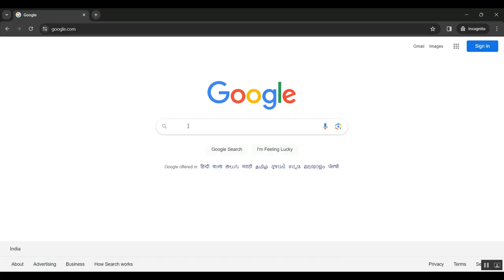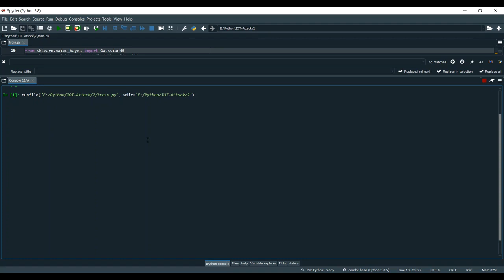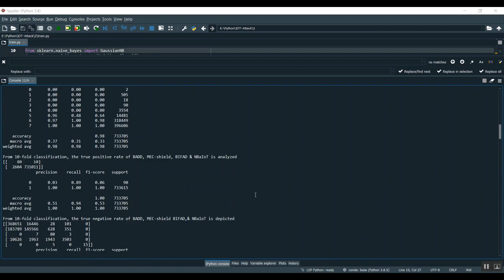Born This Way A Self Organizing Evolution Scheme With Motif for Internet of Things Robustness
IEEE PROJECTS 2024 TITLE LIST

* Complete Source Code
* Complete Documentation
* Complete Presentation Slides
* Flow Diagram
* Database File or Dataset
* Screenshots
* Execution Procedure
* Video Tutorials
* Supporting Softwares

Support Specialization
* 24/7 Support
* Ticketing System
* Voice Conference
* Video On Demand
* Remote Connectivity
* Document Customization